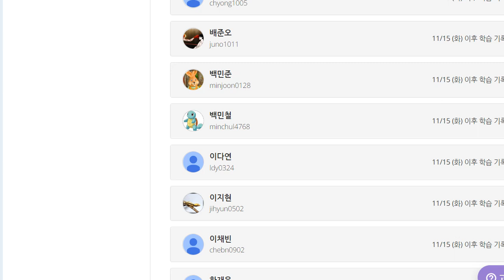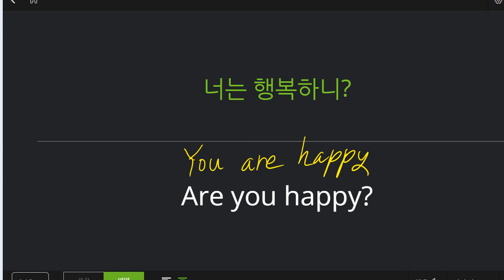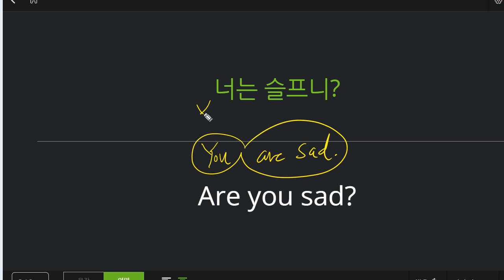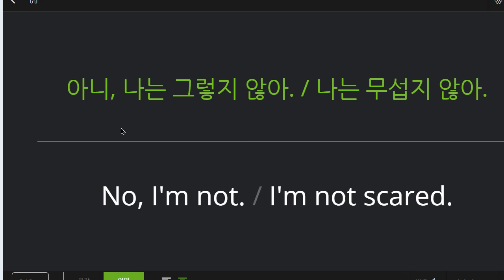이지현 2022 11 23 초등 기초회화 말하기 성취도 75